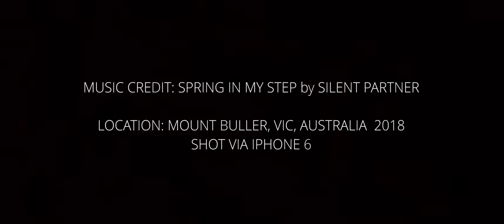Travel Vlog Australia #1: Best Snow Destination Mt Buller Melbourne (filmed/edited using phone)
One of the top family-friendly snow destinations in Australia - Mt Buller Melbourne. This was our first snow experience. How to get there, what to do and more family-friendly travel tips coming soon in

MY GEARS USED FOR FILM MAKING, PHOTOG & VLOGS: Iphone 6

OTHER SITE USED FOR Music - AMAZING for YouTubers as recommended by Peter McKinnon